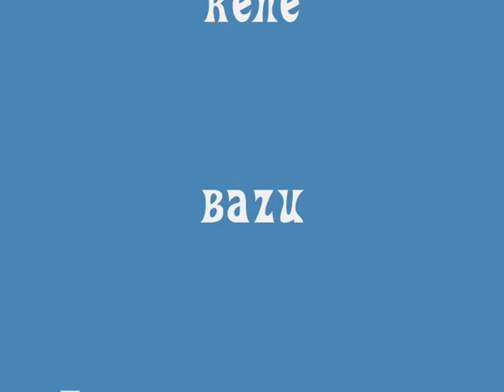Bazu 2010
BAZU